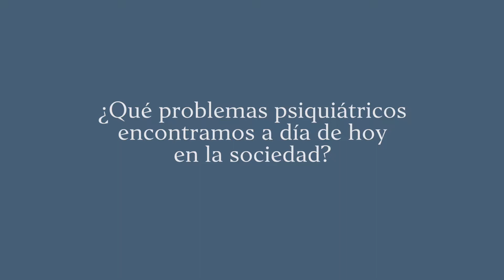¿Qué problemas psiquiátricos encontramos a día de hoy en la sociedad?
La Dra. Marina Día Marsá, directora del área Mind de Blue Healthcare, nos habla acerca de los problemas psiquiátricos que hoy día nos encontramos en la sociedad.